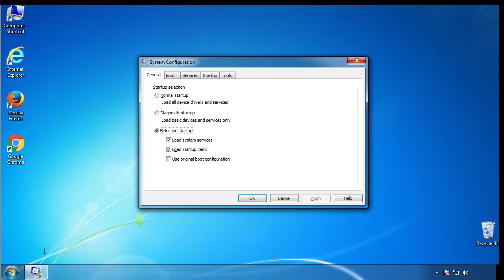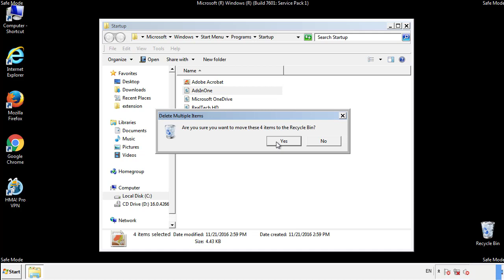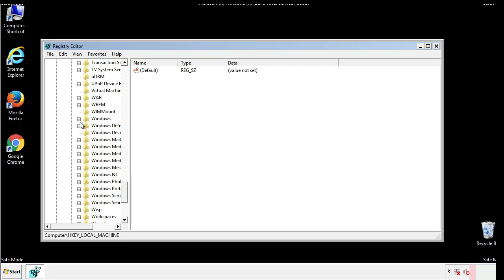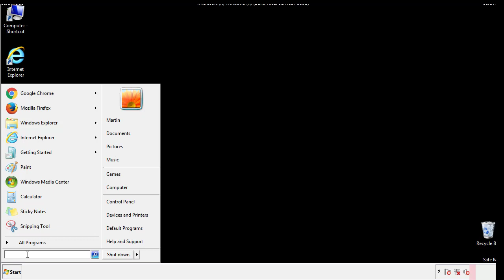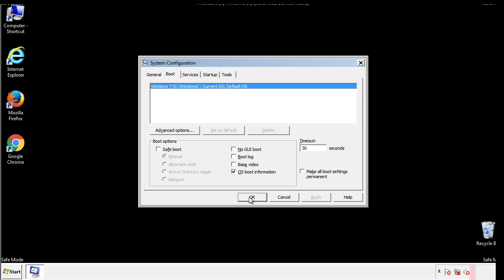Repl File Virus Ransomware [.Repl] Removal and Decrypt .Repl Files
.Repl File Virus Ransomware Removal (+.Repl File Recovery)

How to remove Repl ransomware (Virus Removal Guide)
.Repl Files Virus (STOP) – How to Remove + Restore Files
Remove Repl Ransomware and Decrypt .Repl Files
Remove .Repl Virus (File Recovery+ Ransomware Removal)
.Repl File virus - Remove It and Recover Files
How to remove Repl Ransomware - virus removal steps
.Repl Files (STOP Ransomware) – Remove + Restore Data
.Repl file virus ransomware (Restore, Decrypt .Repl extension files)
.Repl file virus Removal Guide – Help To Decrypt Your Files
Guide – How Do I Decrypt .Repl File Extension Virus
.Repl file virus Removal Guide +File Recovery
How to Remove .Repl Ransomware and Restore .Repl Files
Get Rid of .Repl file virus (Remove Ransomware + Recover Data)
Remove .Repl file virus And Recover Encrypted Files
Remove Repl ransomware and retrieve the encrypted files
How To Uninstall .Repl file virus From PC
How to Get Rid of .Repl file Virus Effectively?
How To Delete .Repl file virus From PC
Uninstall .Repl ransomware from Windows 10
Remove .Repl ransomware virus (+File Recovery)

Howtoremoveguide